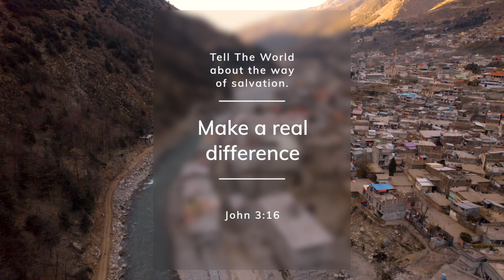SWAT the City of Bahrain | Pakistan Flooding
This city in northern Pakistan is situated between to rivers that flow from the mountains. In August this city was flooded and no one seems to know exactly what caused the floods. There are huge rocks everywhere as if there were explosions.